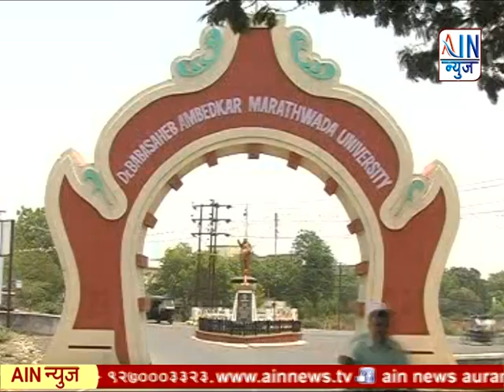विद्यार्थ्यांना वसतिगृह सोडण्याची नोटीसा